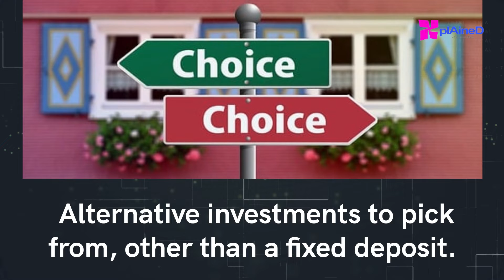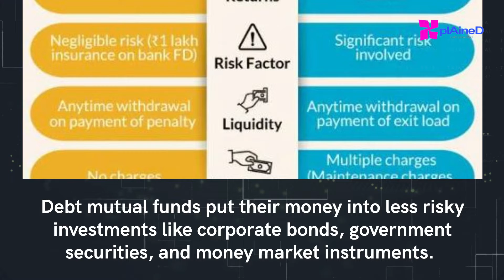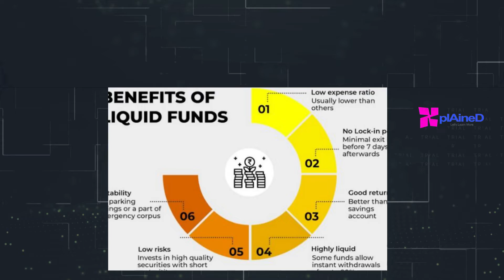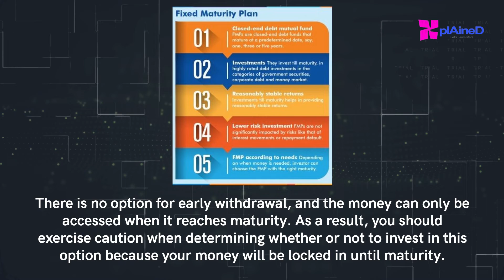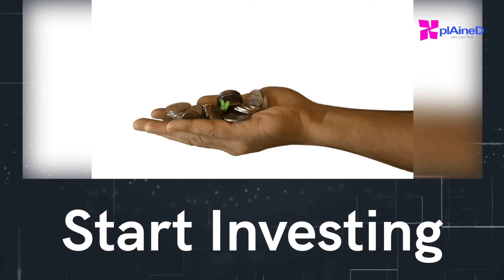Safe Investment Alternatives To Fixed Deposits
For risk-averse investors, fixed deposits are the ideal investment option. However, in recent years, certain fixed deposit alternatives have grown in popularity.

Let's Get Xplained

Your support means a lot for us.